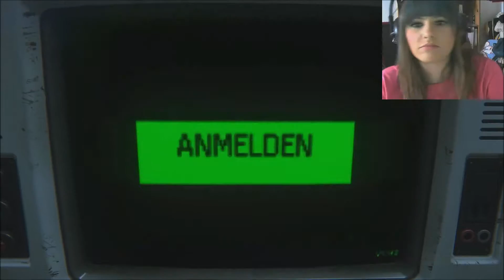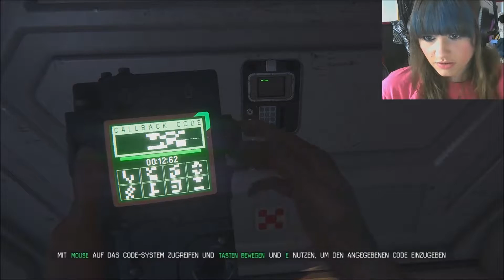Alien: Isolation #23 - Marshal Waits | Let's Play Alien: Isolation